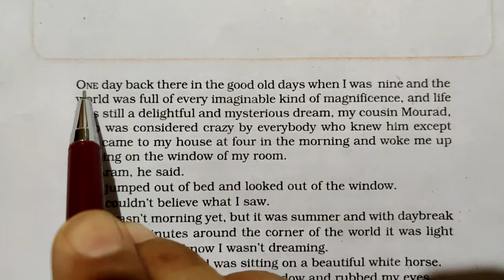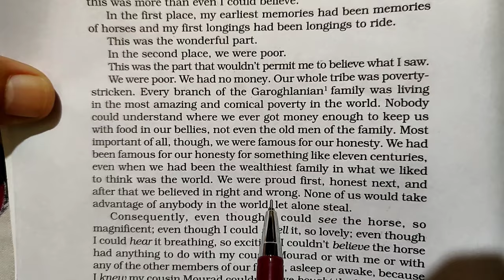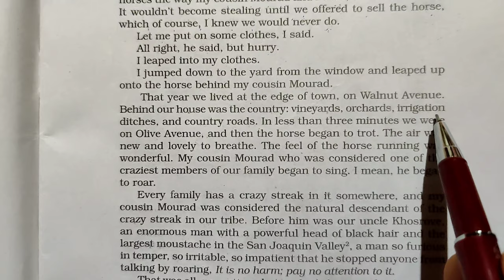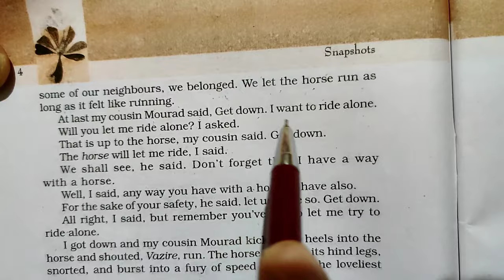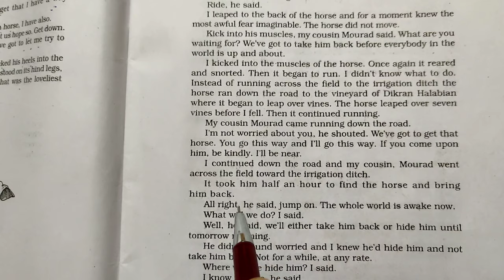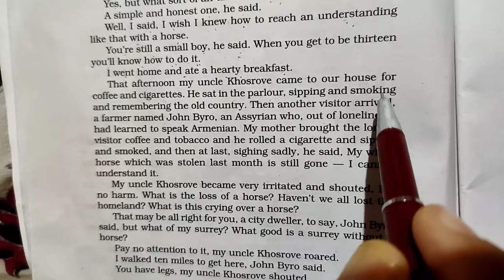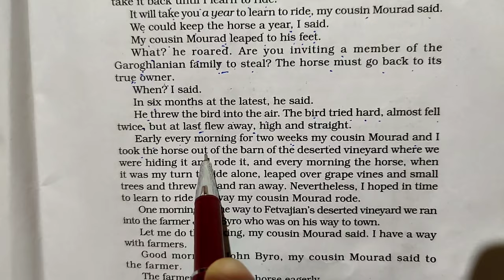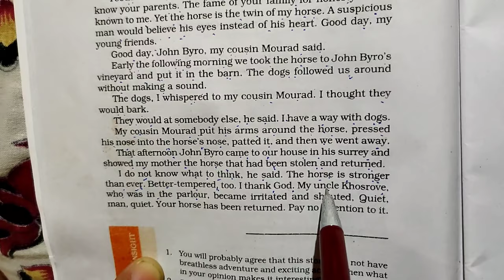The Summer of the Beautiful White Horse Detailed Explained Summary